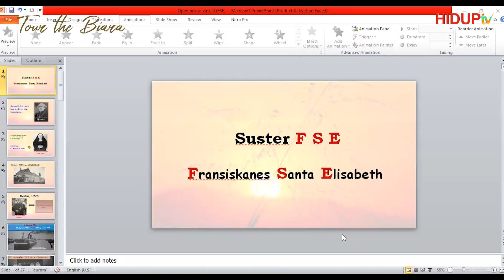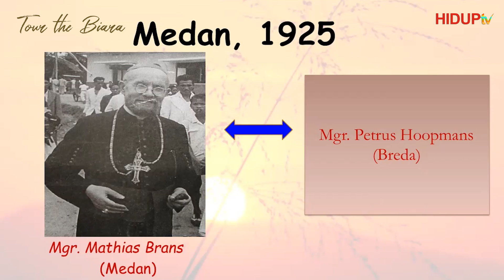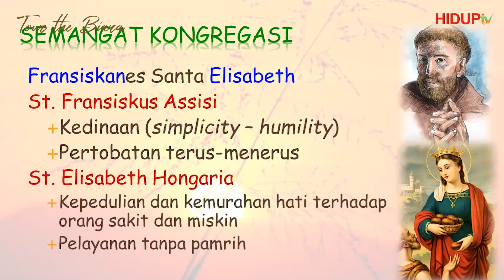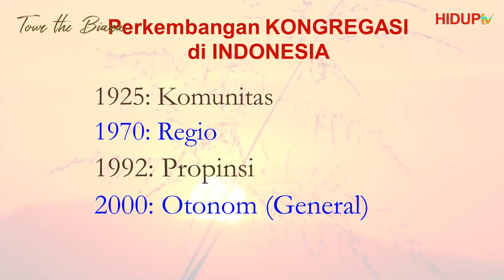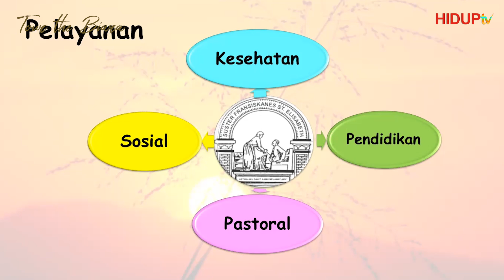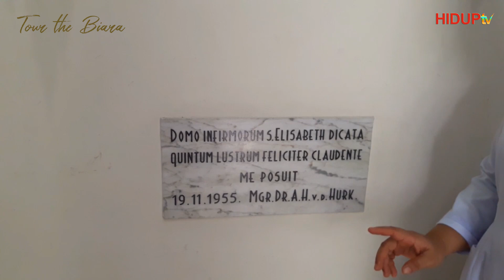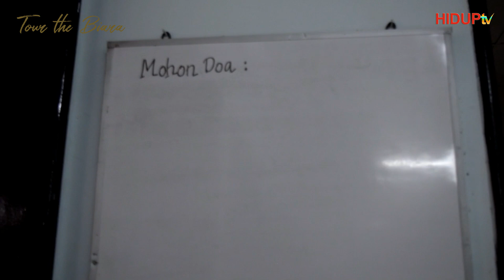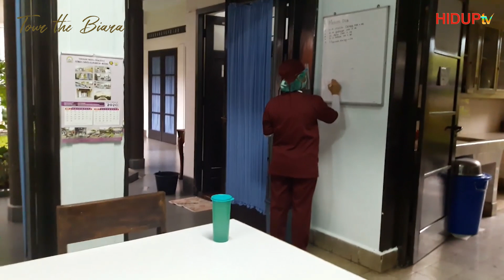TOUR THE BIARA episode 13 : Biara FRANSISKANES SANTA ELISABETH, Medan